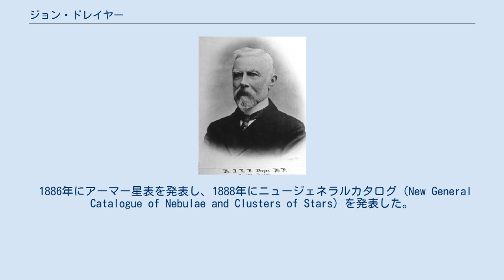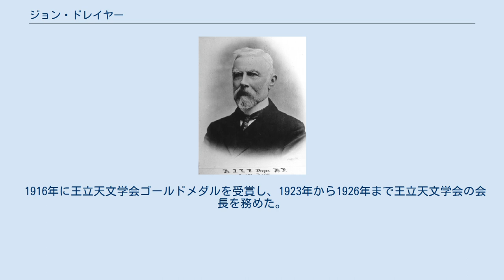ジョン・ドレイヤー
ジョン・ドライヤー ジョン・ドライヤー（John Louis Emil Dreyer、デンマーク名 Johan Ludvig Emil Dreyer、1852年2月13日 – 1926年9月14日）はデンマーク生まれでアイルランドで活動した天文学者である。
ウィリアム・ハーシェルらが作った連星、星雲、星団のカタログを追補して『ニュージェネラルカタログ (New General Catalogue of Nebulae and Clusters of Stars)]』を作成した。
 コペンハーゲンで生まれた。
1874年、22歳の時にアイルランドに渡り、パーソンズタウンの天文台で第4代ロス卿ローレンス・パーソンズ（第3代ロス卿：ウィリアム・パーソンズの息子）の下で天文台助手となり、同地の180 cm大反射望遠鏡で星雲や星団を観測した。
1878年から1882年までダブリン近郊のダンシンク天文台に勤務、1882年から1916年までアーマー天文台の所長を務めた。
 1886年に2300個の星の位置を示した『第2アーマー星表 (Second Armagh Catalogue)』を発表、1888年にはニュージェネラルカタログ（New General Catalogue of Nebulae and Clusters of Stars）を発表した。
7840個の連星、星雲、星団を収録し、カタログ番号（NGC番号）は現在も使われている。
さらに1895年と1908年にはこの拡張版であるインデックスカタログを発行した。
 天文学史家でもあり1890年ティコ・ブラーエの伝記などを出版した。
 1916年に王立天文学会ゴールドメダルを受賞し、1923年から1926年まで王立天文学会の会長を務めた。